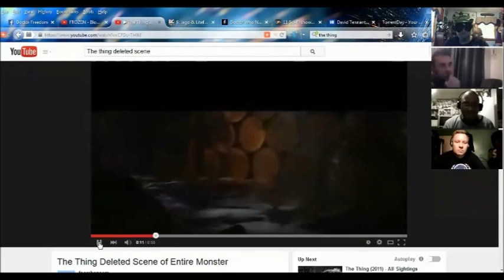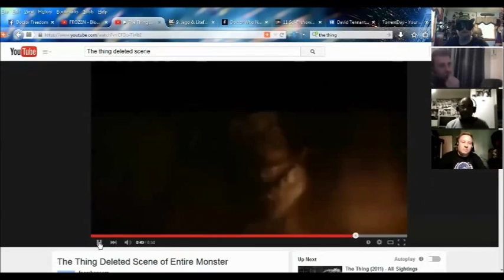THE OMEGA FILES #110 - THE THING (1982)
AJ, BJ, Texas Tim, Phillip, and William pack their long johns and travel with me to the Antarctic in 1982 to face THE THING!

Podcast Rated PG-13 fro some graphic imagery.

SKYPE:
doctorfreedom1